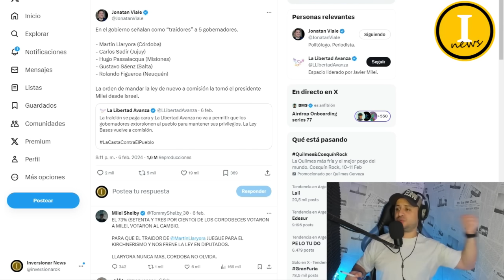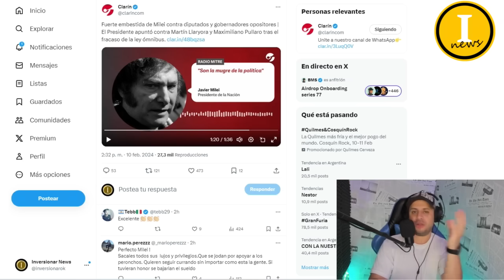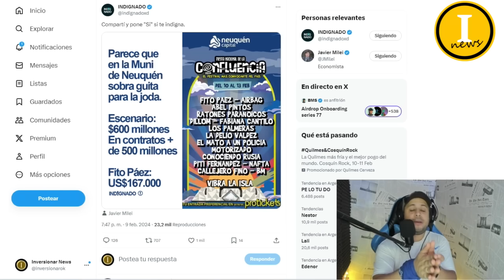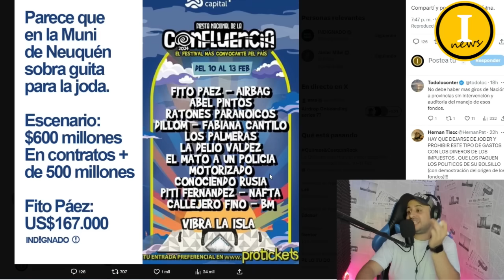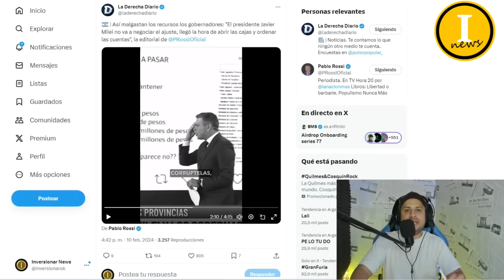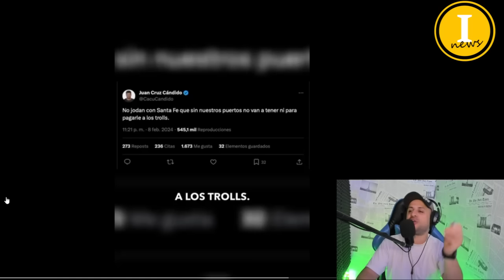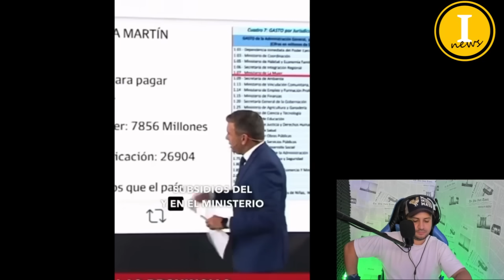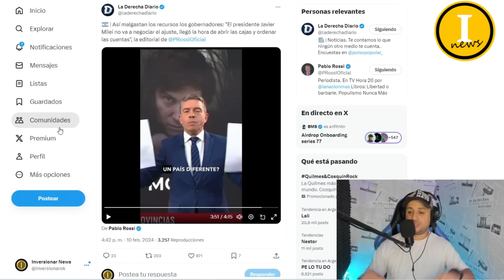💥MILEI DEJA LLORANDO A LOS GOBERNADORES💥PABLO ROSSI CUENTA TODOS LOS CURROS QUE HAY EN LA POLITICA💥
💥REDES DE INVERSIONAR NEWS💥

javier milei
milei
javier
javier milei hoy
milei hoy
milei javier
sergio massa
massa
patricia bullrich
bullrich
break point
viviana canosa
esteban trebucq
la nación
ramiro marra
elecciones presidenciales 2023
debates presidencial